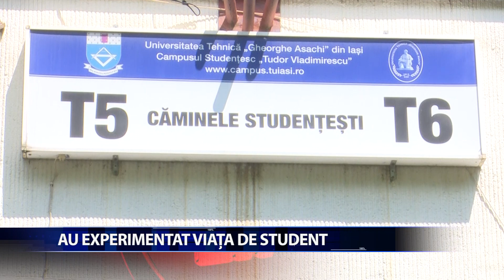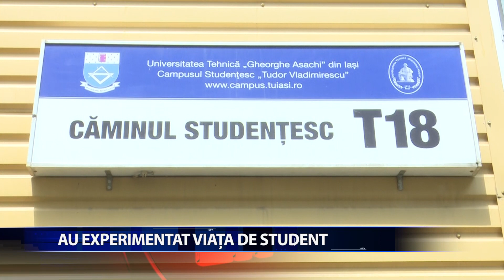AU EXPERIMENTAT VIATA DE STUDENT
Au inceput zilele Campusului "Tudor Vladimirescu"! Cu aceasta ocazie, Universitatea Tehnica "Gheorghe Asachi" din Iasi si-a deschis portile pentru elevi. Peste 500 de adolescenti din toata tara au vizitat cele 11 facultati ale prestigioasei institutii de invatamant superior tehnic.